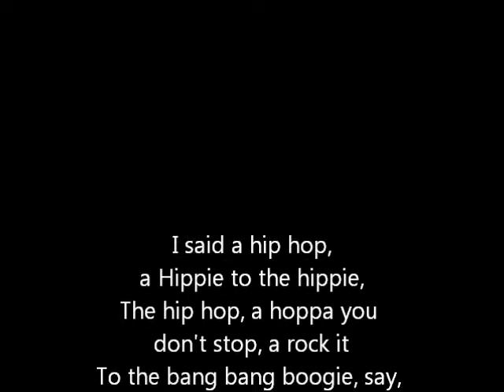piano recital and some rapper's delight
Henry's 2nd piano recital.  He has been taking lessons for a year and a half. He of course would prefer to break it down yo - like at the end of the video...wait for it.